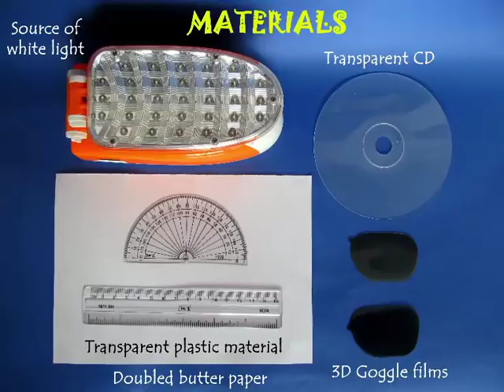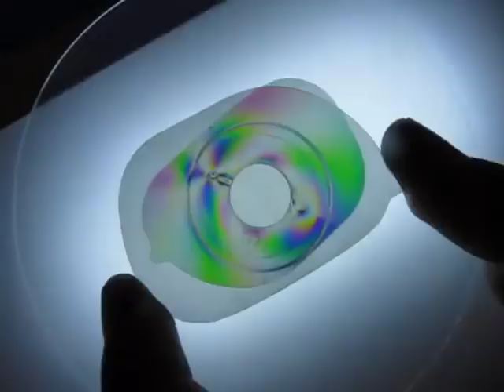See Stress | Gujarati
This is a fun experiment. See stresses in materials with the help of polarized lenses and neon light. On placing a plastic ruler under this apparatus you will see colored lines representing the stress patterns in the scale.
This work was supported by IUCAA and Tata Trust. This film was made by Ashok Rupner TATA Trust: Education is one of the key focus areas for Tata Trusts, aiming towards enabling access of quality education to the underprivileged population in India. To facilitate quality in teaching and learning of Science education through workshops, capacity building and resource creation, Tata Trusts have been supporting Muktangan Vigyan Shodhika (MVS), IUCAA's Children’s Science Centre, since inception. To know more about other initiatives of Tata Trusts, please